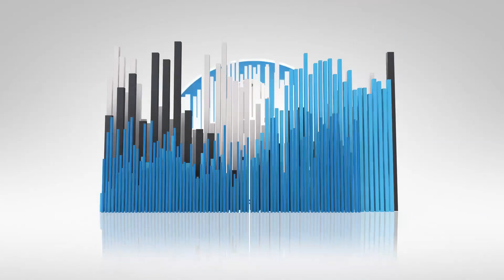Coca-Cola® Dreamworld Review!💭💤🌎 | Tastes Like DREAMS! | theendorsement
Today I review the NEW Coca-Cola® Creations flavor - DREAMWORLD! ($1.99)

Coca-Cola® Dreamworld makes the most fascinating parts of our imagination real. This limited edition sparkling beverage from Coca-Cola® Creations explores the realms of the surreal, the imaginary, and the otherworldly. Experience the familiar Coca-Cola® taste now with a surprising and unexpected flavor from a dream world.

Did you ever wonder what dreams taste like? Do I ENDORSE it?  Please watch and find out.

0:00 - INTRO - Coca-Cola® Dreamworld Review!